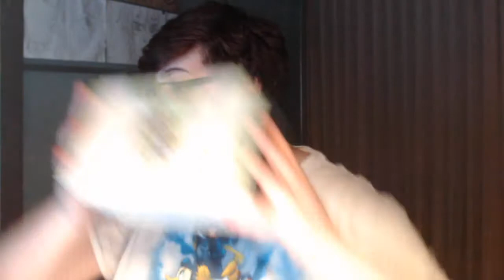Angry, INsane and DEpressed